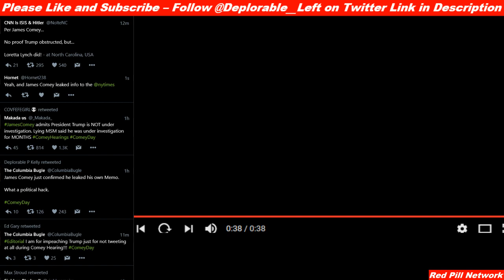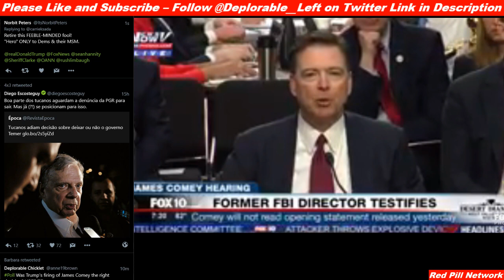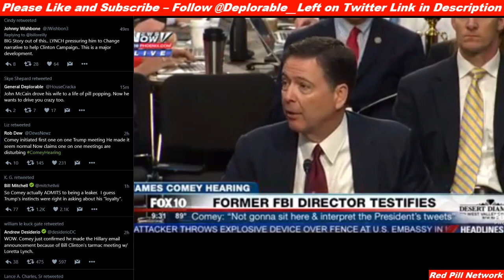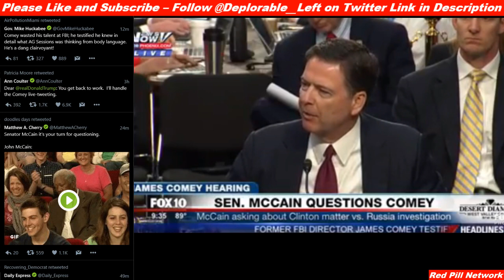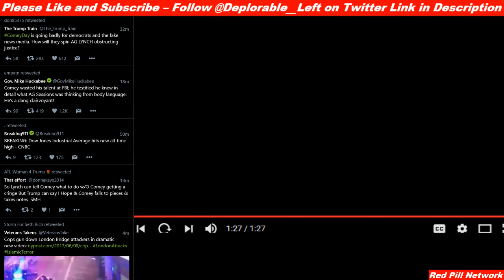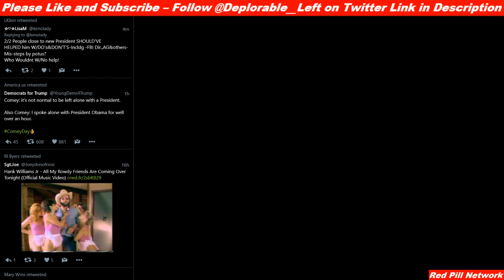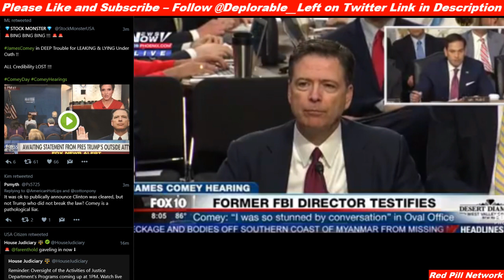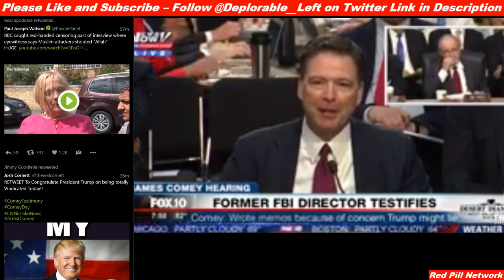James Comey Testimony - Highlights - Senate Intelligence Hearing